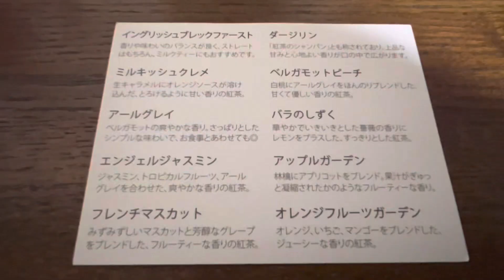紅茶とケーキのクマさんがかわいい 美味しいかったです 個人用